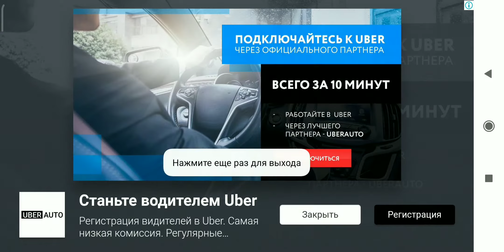Забагованый подвал соседа! | darkRiddle | #13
Смотреть - Забагованый подвал соседа! | darkRiddle | #13